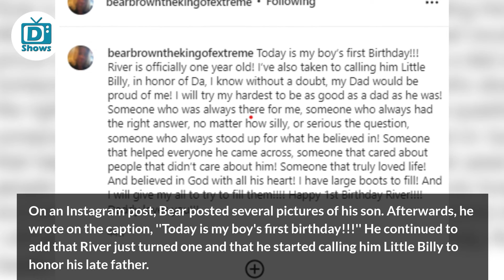Bear Brown and Raiven Adams are Officially Married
Alaskan Bush People star, Bear Brown, just tied the knot with Raiven Adams. The two were engaged in August 2019. Moreover, they have a one-year-old son, River Brown.